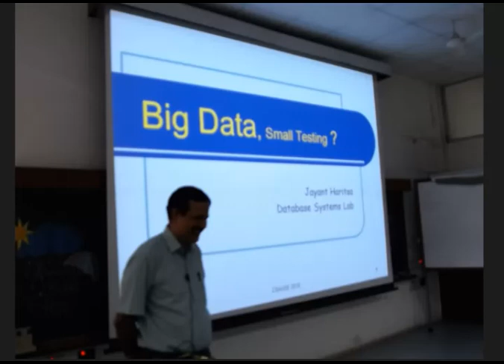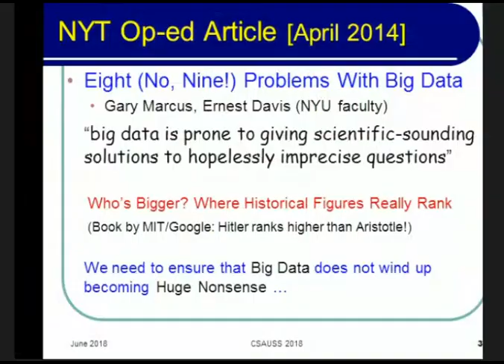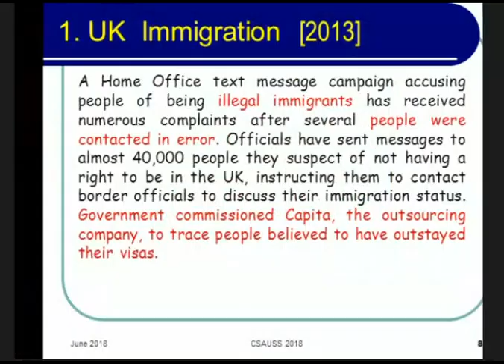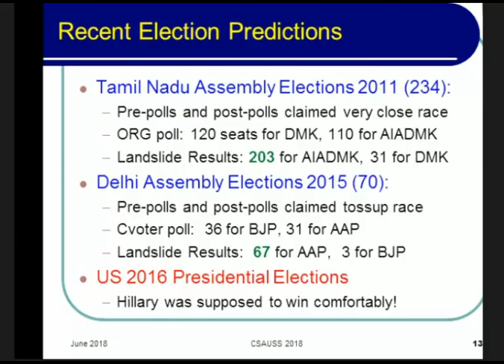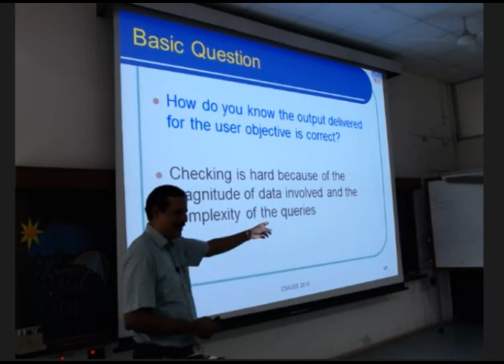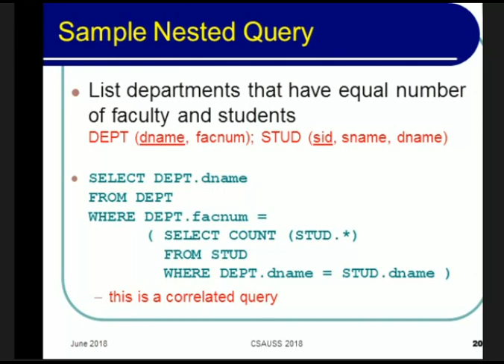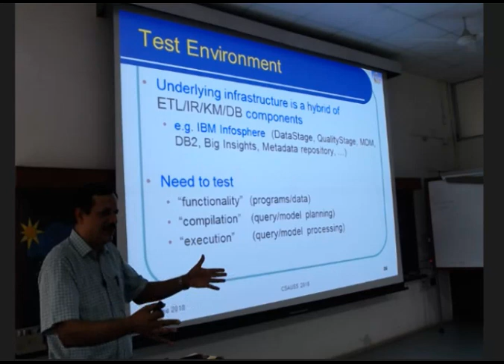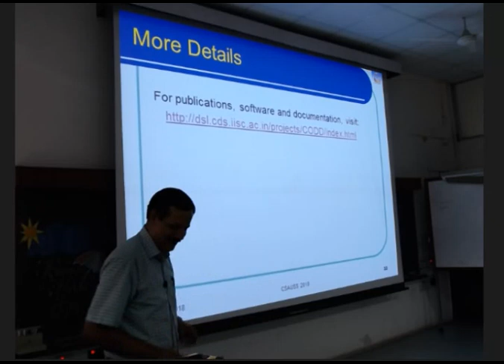Day 3 - Big Data, Small Testing? - Prof. Jayant Haritsa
Talk at 6th CSA Undergraduate Summer School, Indian Institute of Science